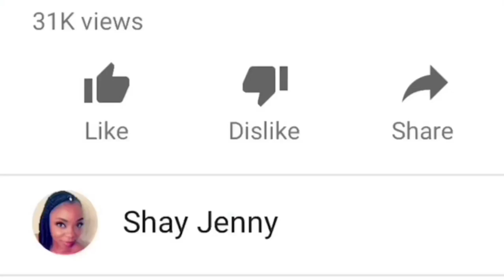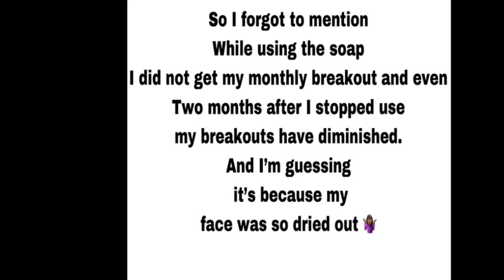Kojie San Soap REVIEW | Kojic Acid Skin Lightening Soap on Acne Dark spots (Before and After)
Reviewing the Kojie San Soap, it’s a Kojic Acid Skin Lightning soap. I used this soap for 3 weeks and in this video I will show and tell you my experience. I used it on my entire face for the first week, once everyday. Then the second and third week I did spot treatment twice a day. In the vid I explain why. I used this product not for lighter skin but to fade dark spots on my face.
| Hair Details |

How I Care for my Kima Ocean Wave Knotless Crochet Braids Day and Night Routine...and 5 weeks hair style update..

Previous Kima Ocean Wave Hair Tutorial is you want to see another way to braid the hair before crocheting

Check out my daytime/nighttime routine and cleaning routine with this hairstyle, I kept it in for 5 weeks take a look

I am all over the world wide web. Come find me!